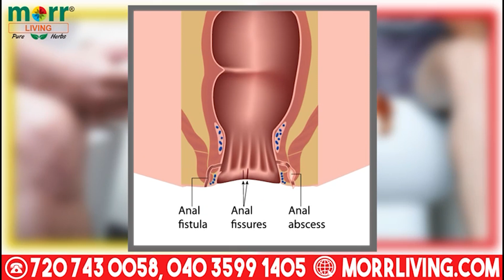MLA Kausar mohiuddin Started Free Travel For Women RTC Buses Scheme in karwan || SACHNEWS